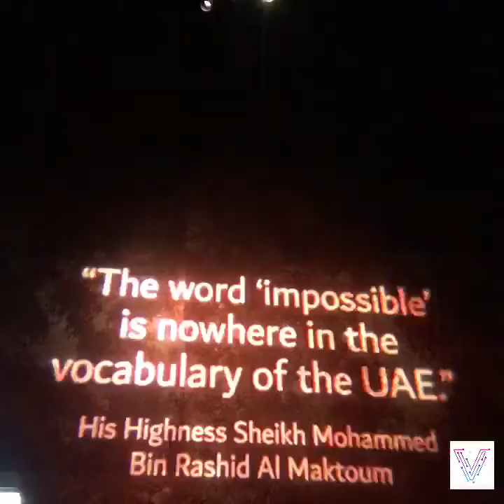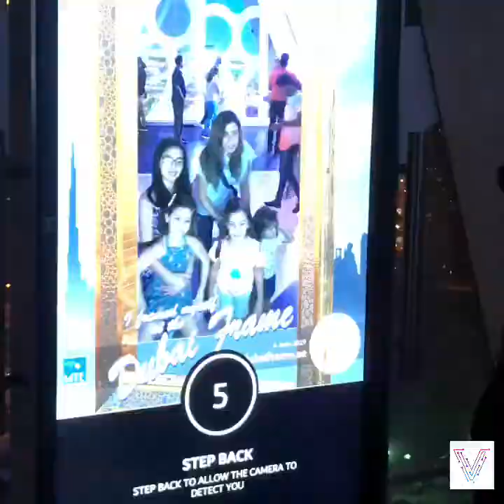Я турист😚 Поход с друзьями на Рамку. Dubai Frame🥇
Dubai Frame или Рамка находиться в Zabeel Park, не далеко от Шейховских владений и 10 мин от центра города. Била построена в 2018 году. Высотой 150м из стекла, стали, алюминия, железобетона, покрыта золотом. Вход стоит 50 dhs. но  билеты лучше покупать  заранее онлайн, всегда пользуюсь приложением на телефоне Headout.
Лучшее время подниматься на Рамку после 5 вечера. Так как вы увидите весь город при дневном свете  и при лучах  уходящего солнца. Очень красиво! Не пожалеете!)) Рамка построена так что с 1 стороны можно увидеть старые части города, а с 2 современный Дубай - город будущего.
Словами и на видео не передать ощущения, но если вы окажетесь в Дубай, то  хоть один раз стоит там побывать!